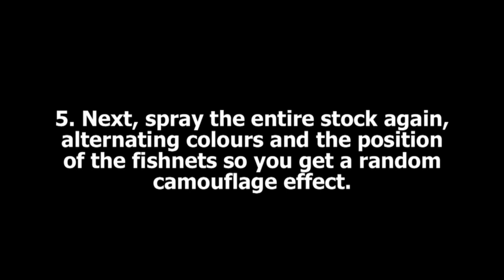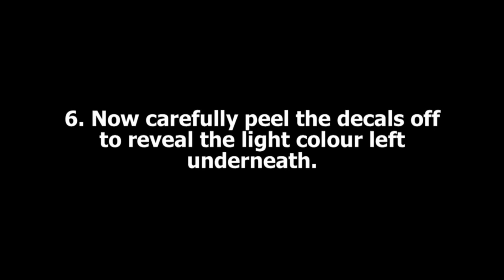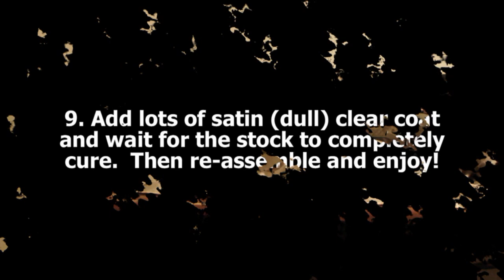Painting a Rifle Stock Camo with Skulls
A how-to guide on painting a rifle stock with a camouflage pattern using fishnets and skull templates.

Materials used:

- Wax Paper
- Green Painters Tape
- X-acto knife and markers
- Fishnet stockings
- Krylon Fusion Camouflage Spray Paint
- - Olive Drab
- - Khaki
- - Brown
- Krylon Fusion Clear Coat (Satin)
- One Rifle Stock